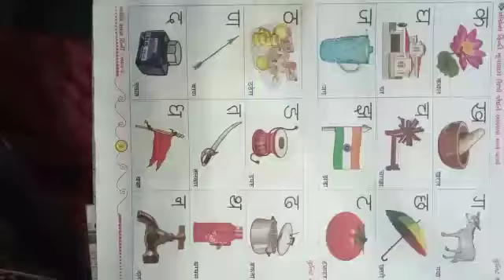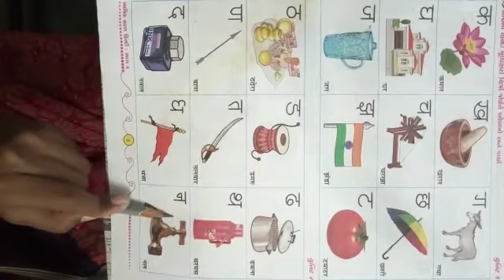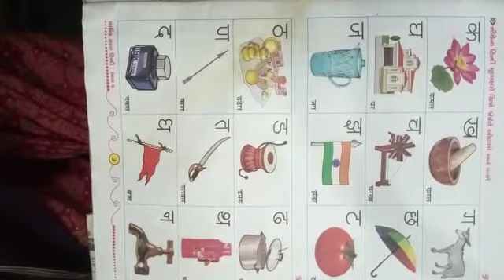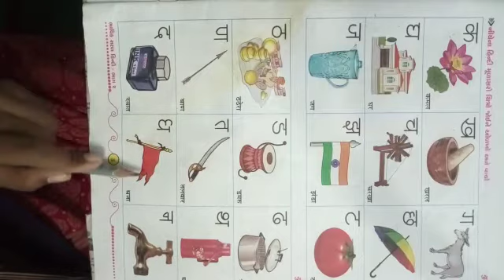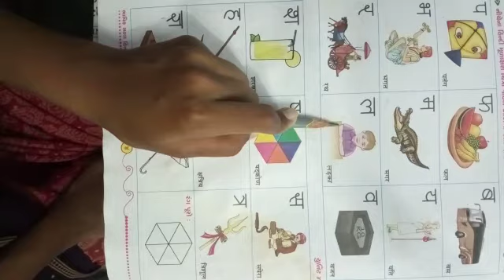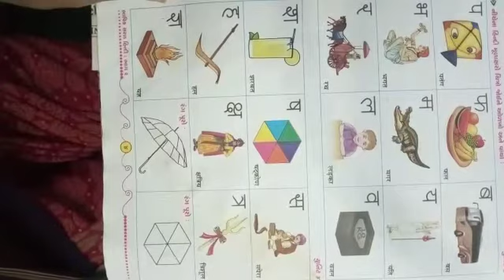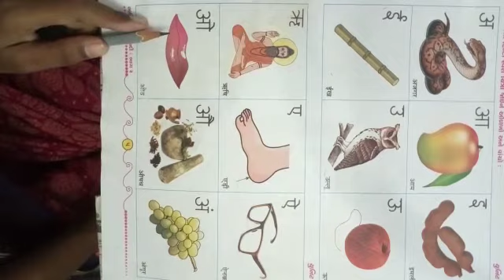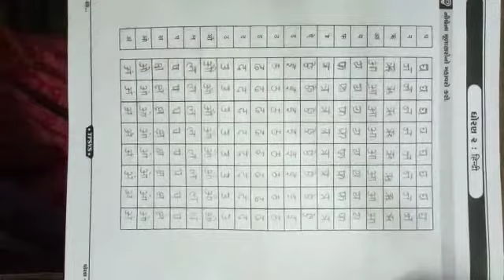STD 2 PART 1